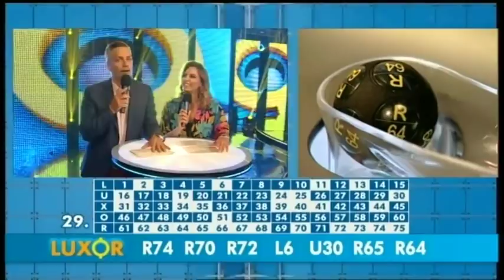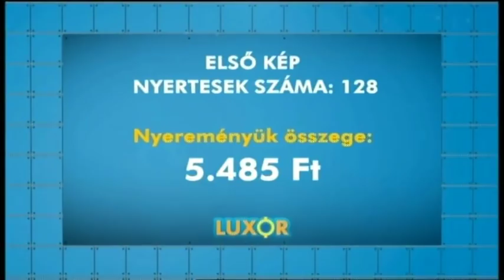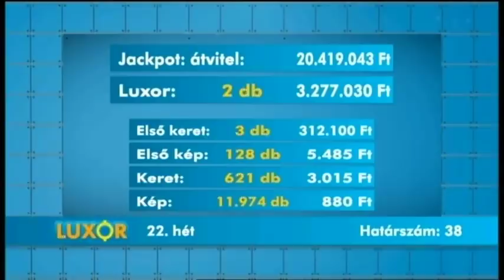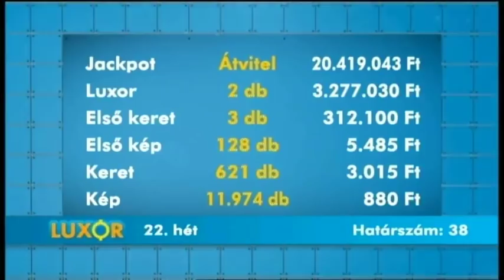Szerencseszombat 2018. június 2.